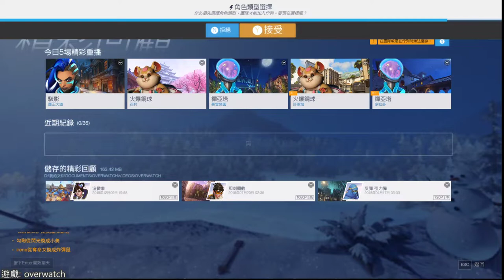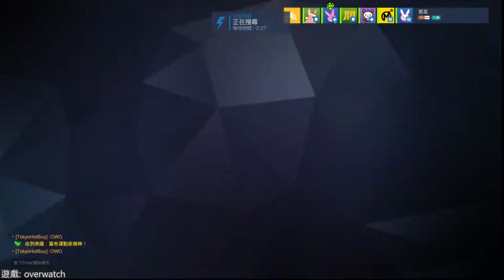【繁星】電競傳奇、overwatch 2019 12 28 下午【8】